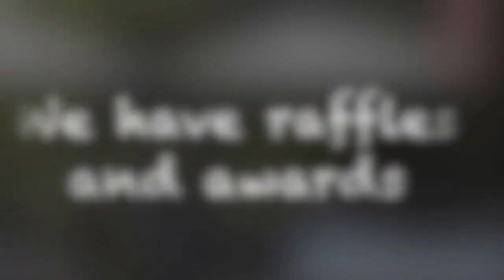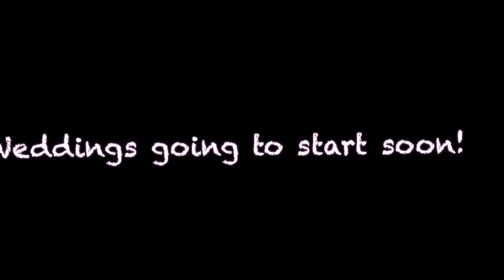Sanchez Garlic Festival Wedding | Lissy A. Sanchez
Hey! Sorry I haven't been uploading in a while. Luckily, now I'm going to try to upload a lot more often because it is summer. This is my parents wedding and our family reunion.  Hope you enjoyed!